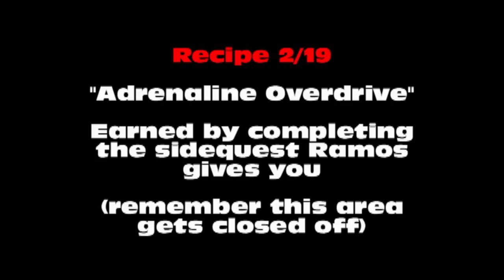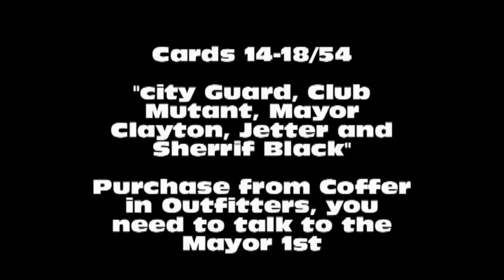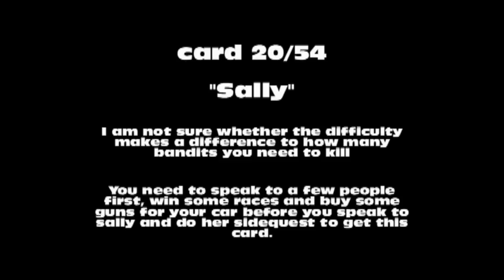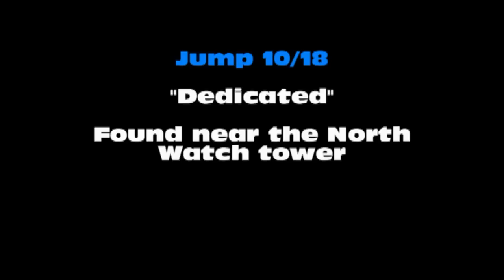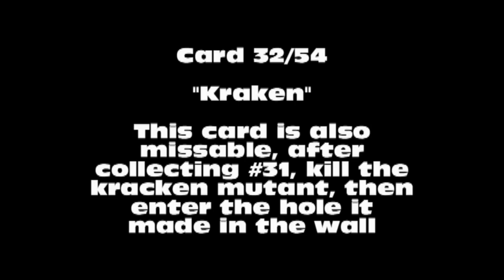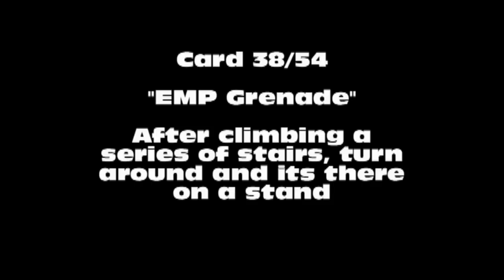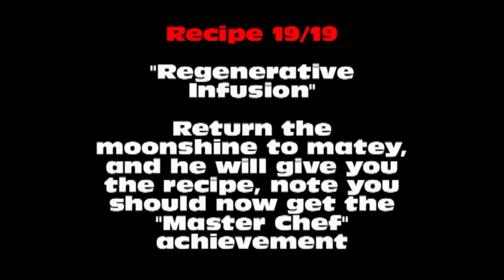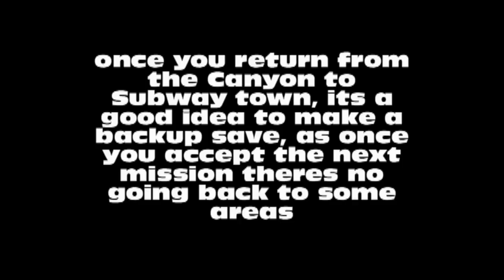RAGE All Collectibles Guide *IN ORDER IN DEPTH*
A detailed guide of where to find all the collector card, schematics/recipies and jumps in RAGE, thanks..